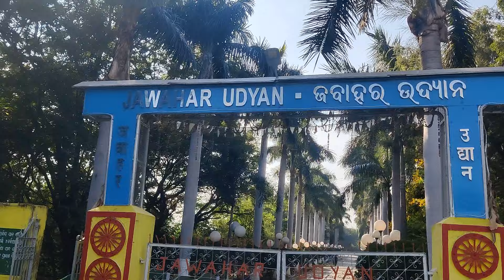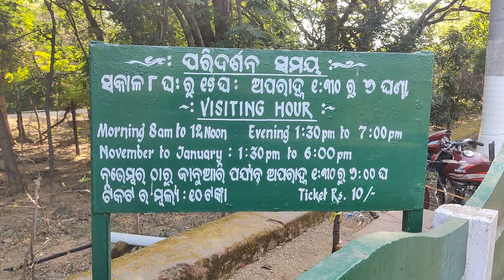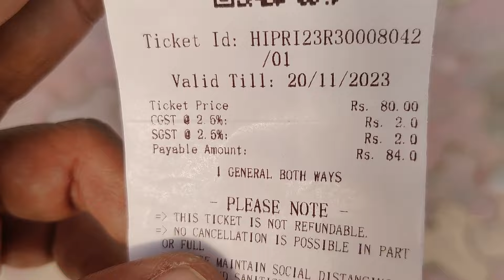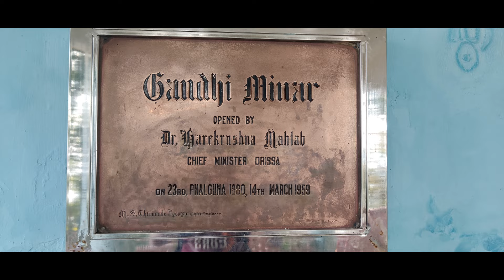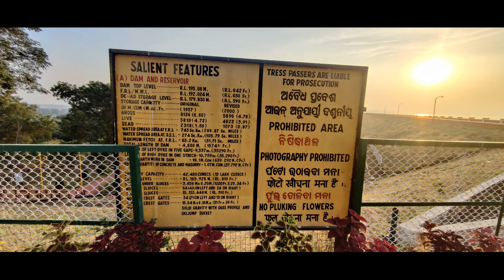Explore World's Long Dam in India | Hirakud Dam on Mahanadi River | Odisha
Tour of the World's Long Dam in India | Hirakud Dam on Mahanadi River | Odisha

In this Sambalpur Vlog, we are travelling around 20 km away from Sambalpur, Odisha, India to witness the most amazing engineering marvel ever created in India — the Hirakund dam which is the longest Dam in the world.

Hirakud Dam was built by the new government after the independence of the country. The project of this dam was started by the Central Government but later the Orissa government took it under its control. The construction work of the dam was completed between 1948 and 1957.

This dam is the longest in the world and Asia's largest water storing dam, thousands of tourists come here every year to see this dam. This dam has been built over the Mahanadi and there are very beautiful mountain forests and tourist locations nearby.

In our video, we have explored this Dam along with the beautiful Nehru Garden near the Dam Premises and have also explained how to reach this place and what other tourist locations are around to enjoy.

Get the best deals from Amazon on your Travelling Accessories :

1. Packing Cubes: URL
2. Travel Pillows: URL
3. Luggage Straps
4. Travel Adapters
5. Noise Canceling Headphones
6. Travel Sized Toiletries
7. Passport Holders
8. Travel Backpacks
9. Portable Chargers
10. Travelling bags for luggage